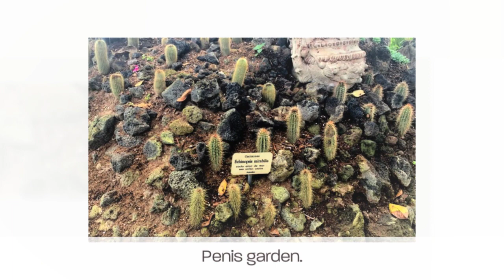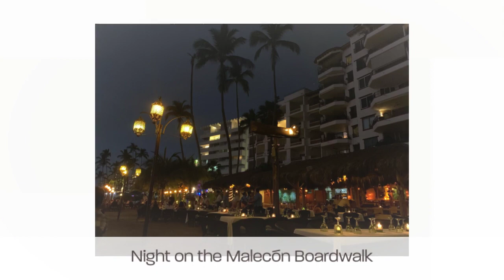Ray & Georges' Puerto Vallarta trip 2020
Video journal of PV highlights of our trip.
We just made the window when news of self-isolation due to COVIS-19 was making the news.
Had a great week on our second trip to PV. Frequented the Sapphire Beach Club where Maia welcomed us and the staff was all as accommodating as they were last year.

We took a break from "beach day" to visit the Botanical Gardens again. This time, we descended the river trail and had a refreshing dip in the crystal clear water.

As for nightlife, we went to Mr. Flamingos, a notorious small gay bar where we drank and danced in a way I haven't in many, many years. Acquitted myself pretty well, I think.
We also went to a drag show - it is Puerto Vallarta after all - hosted by Sutton Lee Seymour. It was fabulous. Met a nice group of guys who came from all over the States and do this as a group annually.

Since we stayed at an AirBnB this year, we grocery-shopped at the corner store and visited the Saturday local market.

We ate very well as my receipts make clear. But, hey - we are on vacation right. Since being home, we've self-isolated so we aren't spending much. I call that even.

Before our last evening'S dinner at la Palamas, we had a nice walk along the Malecon. It was eery as many bars were closed or closing. The city just began taking COVID-19 precautions the day before we left.

I'm glad we made it. One week later, and it wouldn't have been possible.